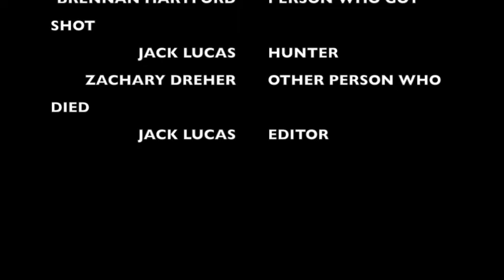Drama First Person Movie